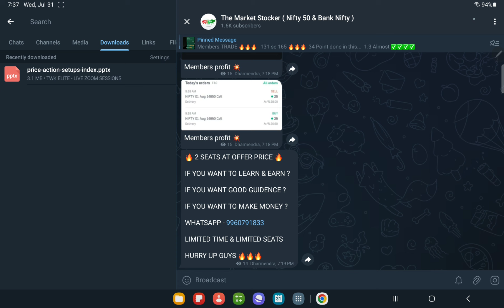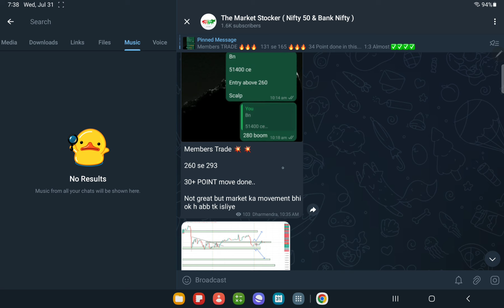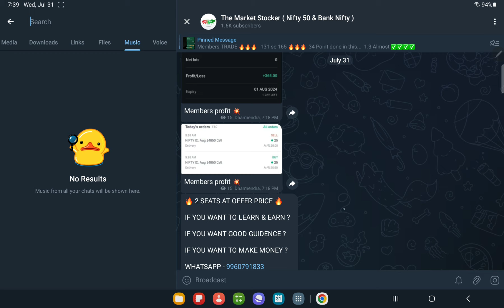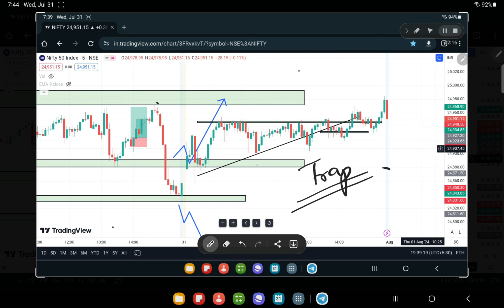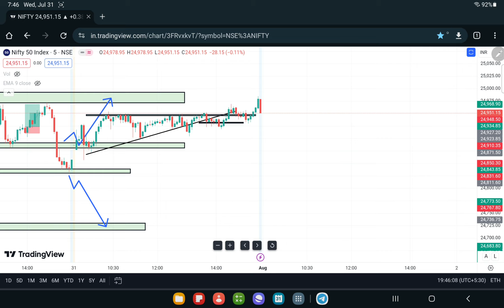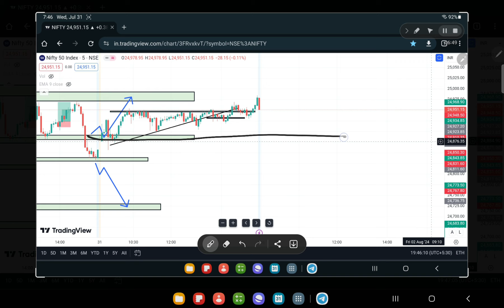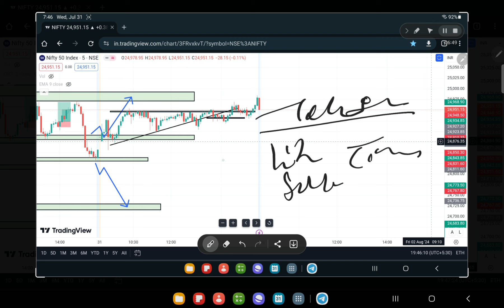NIFTY 50 PREDICTION FOR THURSDAY , 1ST AUGUST 2024 || NIFTY 50 PREDICTION FOR TOMORROW ? In Hindi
Nifty BankNifty Analysis for THURSDAY , 1ST AUGUST  2024

Topics Covered

nifty analysis
banknifty analysis
stocks analysis
Banknifty Prediction
Nifty Prediction
stocks analysis
tomorrow share market tips
market tomorrow

Nifty BankNifty Analysis for MONDAY , 3rd JUNE 2024

Topics Covered

nifty analysis
banknifty analysis
stocks analysisbest stocks for tomorrow
Banknifty Prediction
Nifty Prediction
stocks analysis
market tomorrow